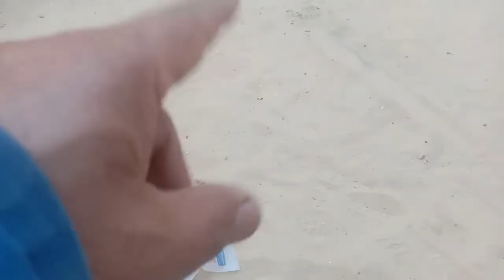Kahit nasa low class ka pwedi ka naman makatulong sa middle class